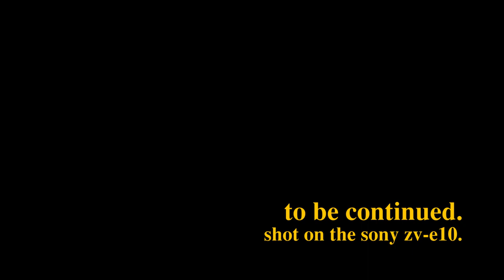a realistic morning breakfast. | shot on the sony zv-e10.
i recently bought the sony zv-e10 camera in order to express my daily life in a cinematic style of video. my biggest goal with this video was to show the importance of sound design from the ticking of a clock, light flickering from the fridge, and sizzle from a piece of bacon. i am looking forward to filming more videos with this style.
MY GEAR:
camera: sony zv-e10
microphone: rode - videomicro microphone
program: premiere pro